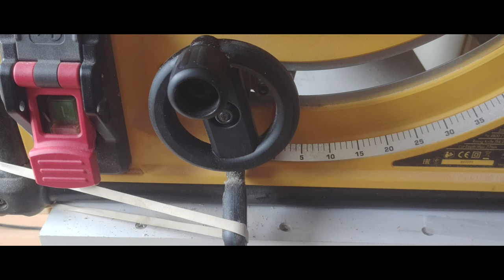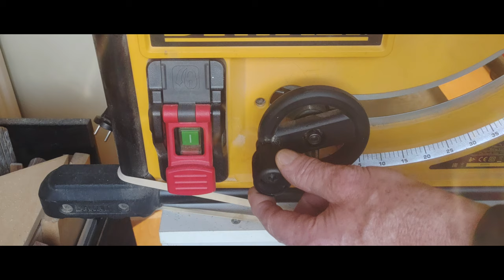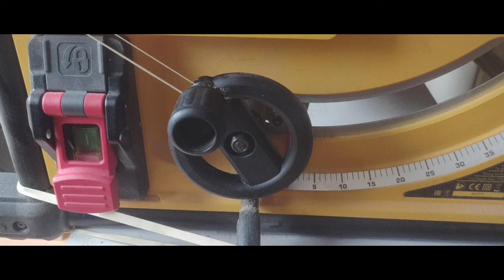DeWALT Table Saws LUBRICATION PROBLEM Part 25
MANY DeWALT Table Saw Owners have at a certain moment a worn out Saw Blade Height-System, due to NO CLEANING and NO LUBRICATION !!!